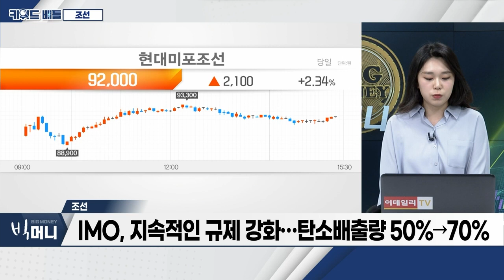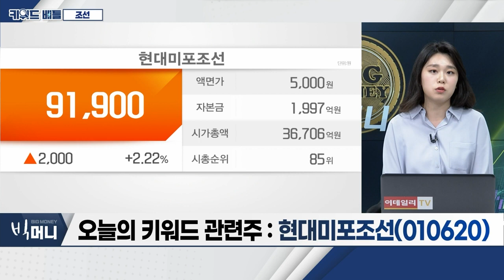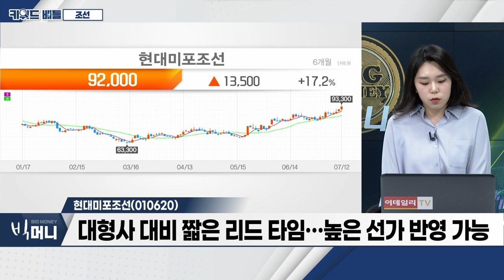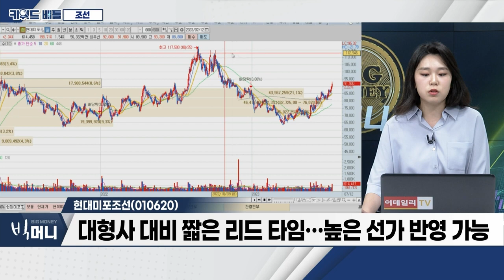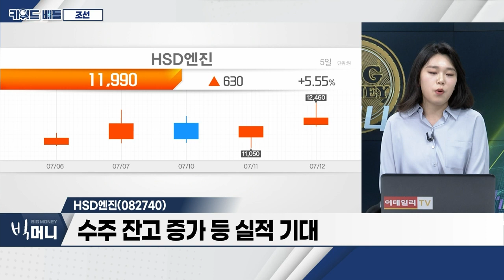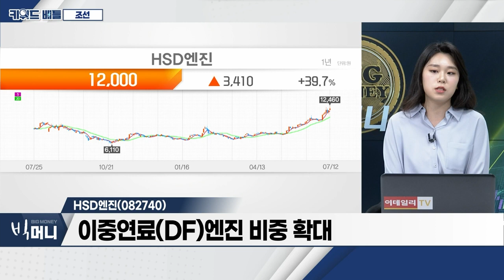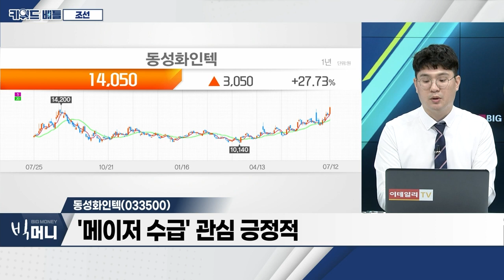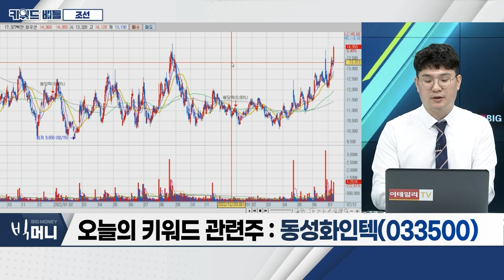현대미포조선(010620), HSD엔진(082740), 동성화인텍(033500)… 조선_키워드 배틀 (20230712)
- 산업, 실적 턴어라운드 기대감
- IMO, 지속적인 규제 강화… 탄소배출량 50%→70%
- 수주잔고 증가 등 신조선가 상승 기조 유지
- 하반기 카타르ㆍ모잠비크 등 추가 수주 기대감

- 2분기 적자 지속… 하반기 흑자전환 전망
- 1년 이내 인도 물량 多… 실적 반영 기대
- 대형사 대비 짧은 리드 타임… 높은 선가 반영 가능

- 선박용 엔진 업체… 저속엔진 세계 점유율 2위
- 수주잔고 증가 등 실적 기대
- 이중연료(DF)엔진 비중 확대

- 높은 신조선가ㆍ친환경 선박 교체 수요
- CAPA 증설 및 풍부한 수주잔고
- '메이저 수급' 관심 긍정적